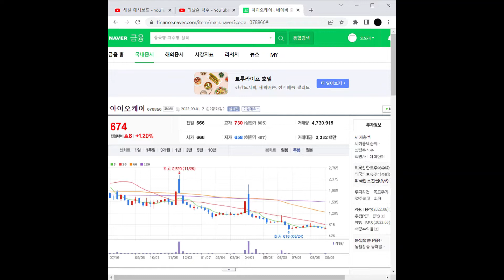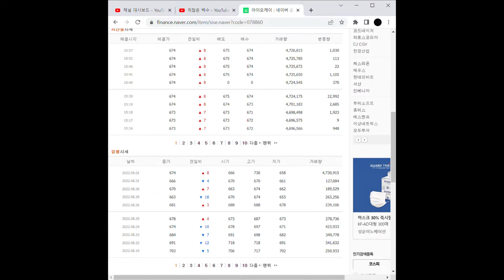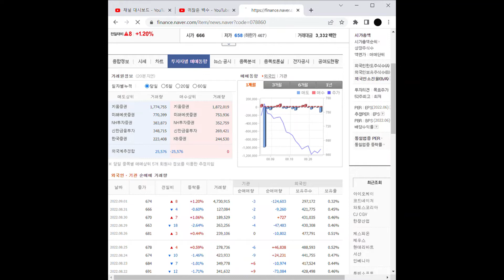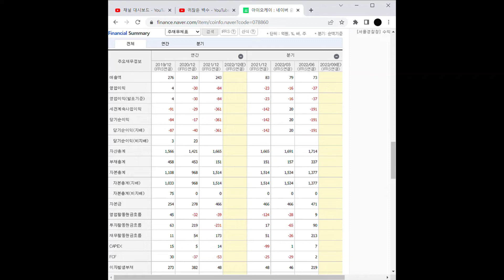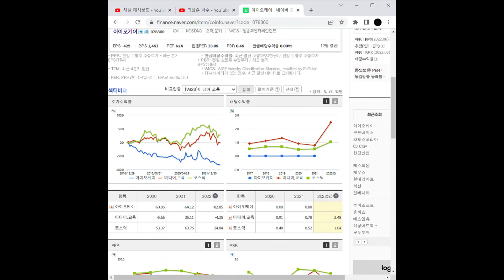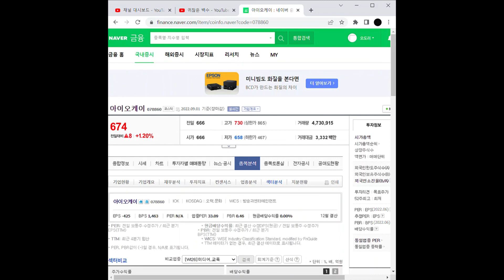AR(증강현실) 관련주 아이오케이 주가 전망 및 차트 분석